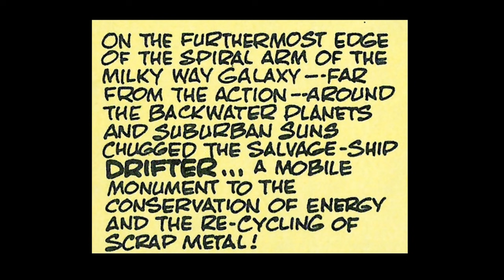Doctor Who Junkyard Demon FULL MOVIE (Steve Parkhouse, Mike McMahon, Adolfo Buylla)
Artwork by Mike McMahon and Adolfo Buylla. Written by Steve Parkhouse
Fan made from the comic strip for entertainment only.